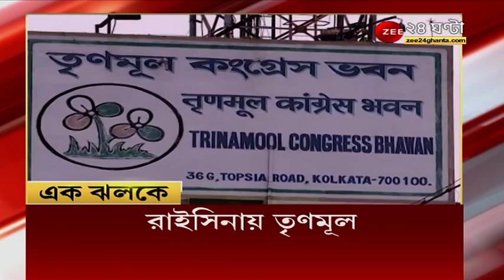ভারতীয় বংশোদ্ভূত হিসেবে মহাকাশ যাচ্ছেন Sirisha Bandla , পরিবারের সঙ্গে ৪ বছর বয়সে আমেরিকার বাসিন্দা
ভারতীয় বংশোদ্ভূত হিসেবে মহাকাশ যাচ্ছেন Sirisha Bandla, ১১ জুলাই মেক্সিকো থেকে উড়বে ভার্জিন গ্যালাকটিক